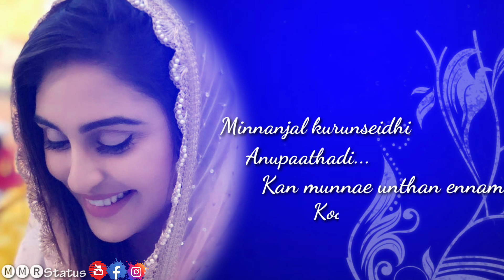Vilambara idaiveli whatsapp status⏬Download link⏬⏬⏬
i want your suport friends so do😇😇😇😇😇

(PLEASE READ)

This video is purely fan-made, and will
not be used for profit or illegal sharing.

(Copy rights diclaration)